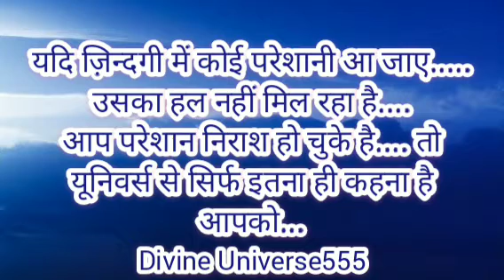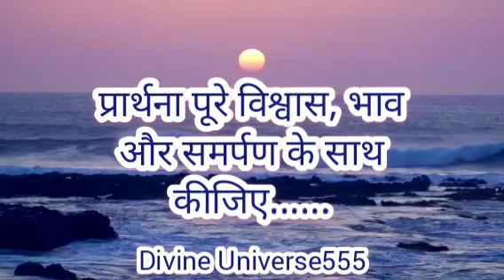यूनिवर्स से कहिए कितनी भी बड़ी परेशानी हो 🥰 Law of attraction ✨ Divine Universe555